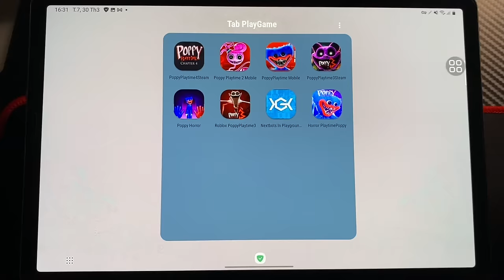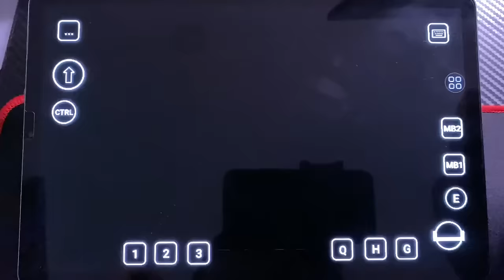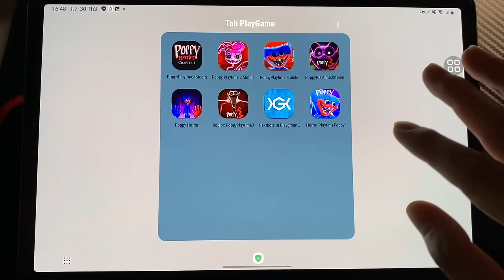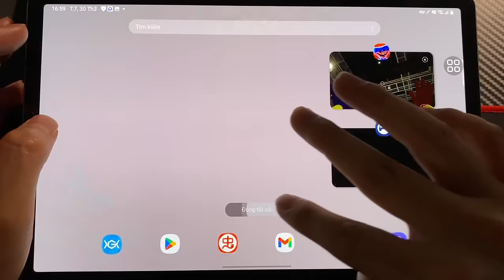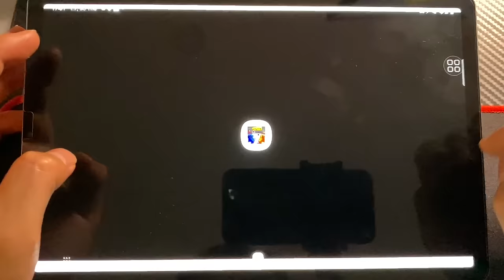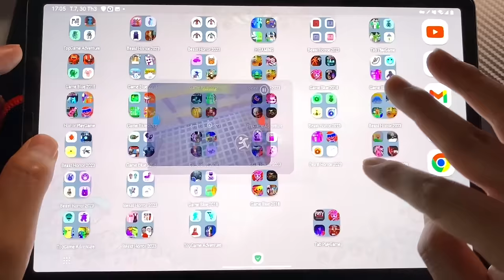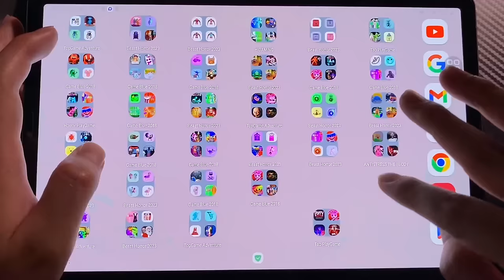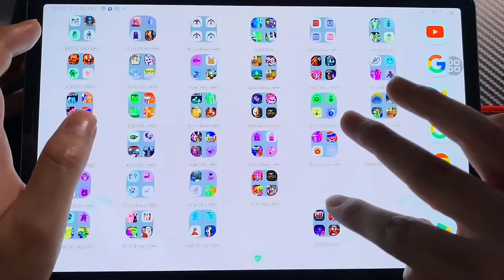Poppy Playtime Chapter 2, Poppy Playtime 3 ,Poppy 4 Steam, Nextbost Pomni, Horror Poppy,Roblox Poppy